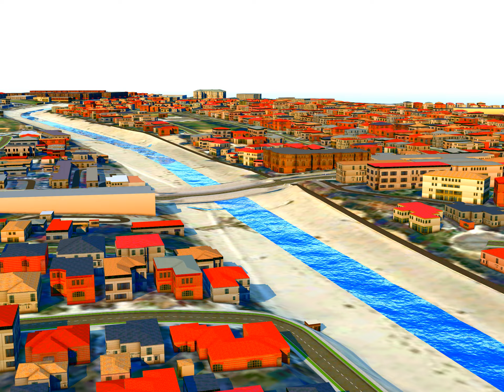SENIOR PROJECT 2021-2022 BALLONA CREEK